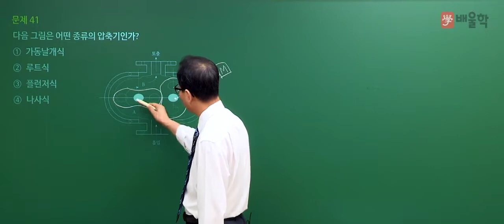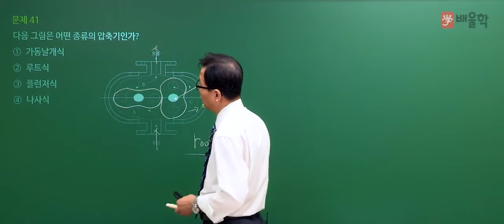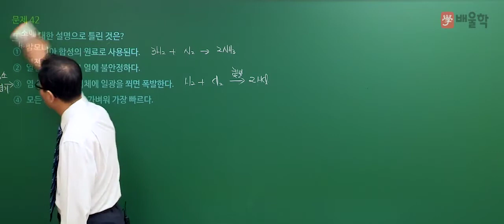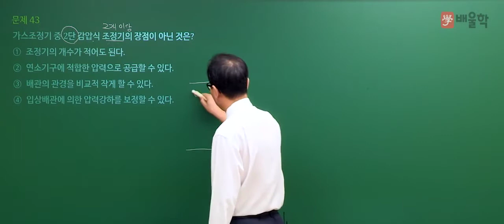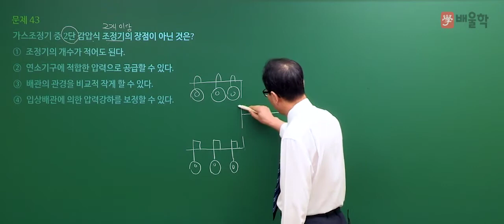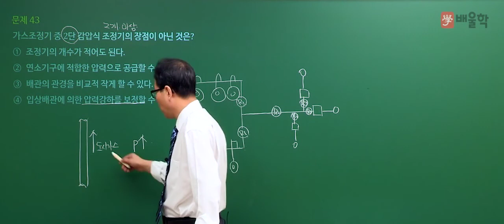[가스기사 필기] 2020년 통합 1,2회 필기 기출 풀이 3과목 가스설비 - 허판효 교수님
2020년 통합 1,2회 가스기사 필기 3과목. 가스설비 기출문제 해설 강의!

- 가스기사, 가스산업기사, 가스산업기사실기, 가스산업기사필기, 가스기사실기, 가스기사필기, 가스산업기사합격률, 가스기사난이도, 가스기사인강, 가스산업기사시험일정, 가스산업기사난이도, 가스산업기사인강, 가스기사산업기사, 가스기사기출문제, 가스기사시험, 가스기사시험일정, 가스기사필기책, 가스산업기사과년도문제해설, 가스산업기사기출문제집, 가스산업기사책, 가스산업기사실기작업형, 가스기사자격증, 가스산업기사취업, 가스산업기사기출문제, 가스기사실기책, 가스기사필기요점정리, 가스산업기사실기기출문제, 가스산업기사실기문제, 가스기사강의, 가스기사실기인강, 가스기사시험과목, 가스기사요약, 가스기사실기동영상, 가스기사실기기출, 가스산업기사필기인강, 가스산업기사실기인강, 가스산업기사실기교재, 가스산업기사동영상, 가스산업기사교재, 가스산업기사시험, 가스산업기사기출, 가스산업기사필답형, 가스산업기사자격, 가스기사인터넷강의, 가스기사인강추천, 가스기사동영상강의, 가스기사동영상, 가스기사추천, 가스기사무료강의, 가스기사준비, 가스기사산업기사필기총정리, 가스기사실기교재, 가스산업기사인터넷강의, 가스산업기사인강추천, 가스산업기사강의, 가스산업기사요약, 가스산업기사총정리, 가스산업기사합격, 가스산업기사실기동영상, 가스산업기사공부